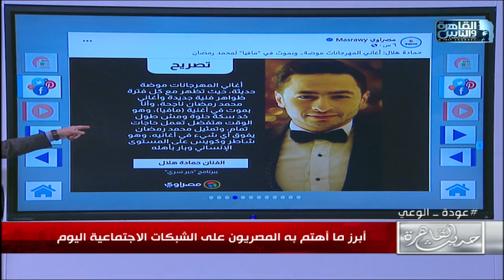النجم حمادة هلال يثير الجدل على مواقع التواصل بتصريحات عن أغنية شهيرة كانت له وغناها تامر حسني